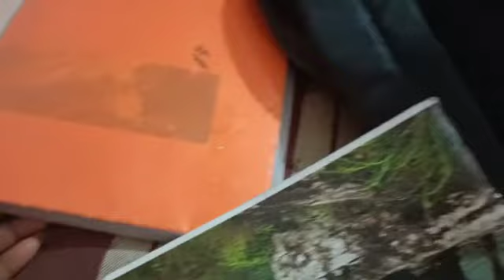এতটাই শরীর খারাপ তবু বেডরুম টা পুরো পরিষ্কার করলাম, দুপুরে লাল লাল চিকেনের ঝোল